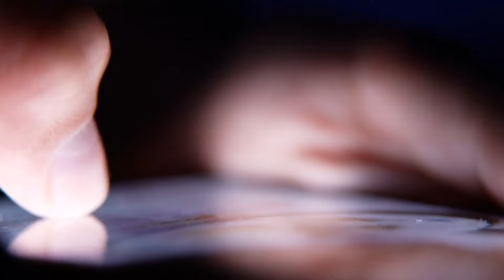This Girl Rushes Out Of KFC’s Bathroom Crying, Then Mom Sees Something On Her Leg